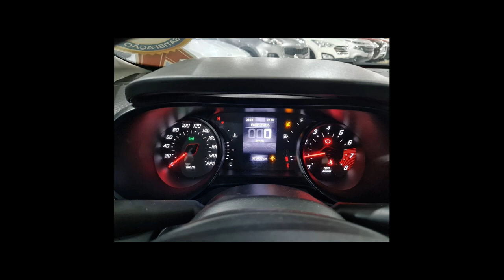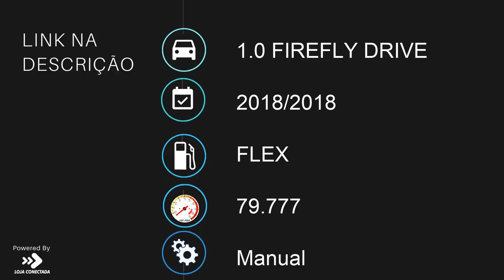FIAT ARGO - 2018 - São Bernardo do Campo/SP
VENHA CONFERIR A QUALIDADE QUE SÓ A RB AUTOS TEM A OFERECER! VEÍCULOS COM LAUDO CAUTELAR APROVADO! APROVAMOS SEU CRÉDITO COM AS MENORES TAXAS DO MERCADO! FINANCIAMENTO COM OU SEM ENTRADA EM ATÉ 60X! PARCELAMOS SUA ENTRADA NO CARTÃO DE CRÉDITO! MELHOR AVALIAÇÃO DO SEU USADO NA TROCA! ACEITAMOS CARTA DE CRÉDITO!

Veículo: FIAT / ARGO 1.0 FIREFLY DRIVE
Ano: 2018/2018
Combustível: FLEX
Portas: 4 PORTAS
Câmbio: Manual
Cor: VERMELHA
KM: 79.777

✅ Air Bag
✅ Alarme
✅ Ar Condicionado
✅ Ar Quente
✅ Desembaçador Traseiro
✅ Direção Hidráulica
✅ Encosto de Cabeça Traseiro
✅ Freio ABS
✅ Rádio
✅ Rádio e MP3
✅ Travas Elétricas
✅ Vidros Elétricos
✅ Volante com Regulagem de Altura
✅ Limpador Traseiro
✅ Entrada USB
✅ Aerofólio
✅ Porta Copos
✅ Trava Elétrica Central
✅ Direção Elétrica
✅ Sistema ISOFIX
✅ Volante com Multi Funções
✅ Start-Stop
✅ Console Central
✅ Rádio USB